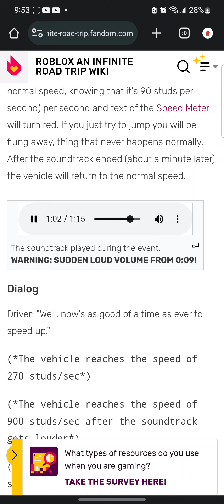Roblox AIRT Speed Up OST